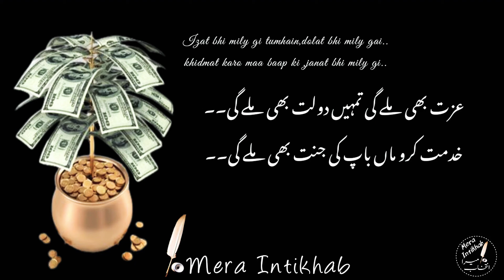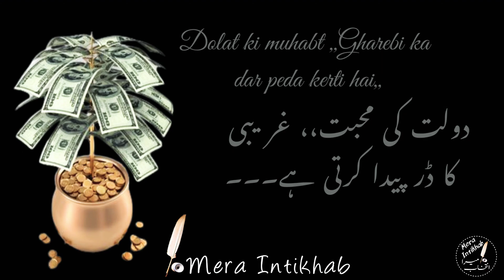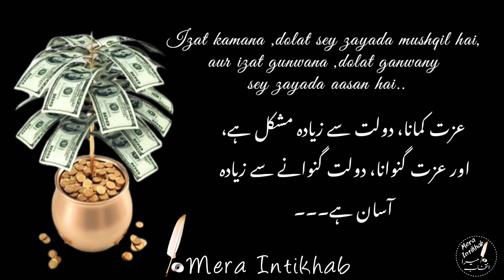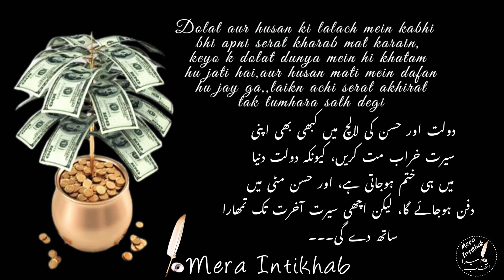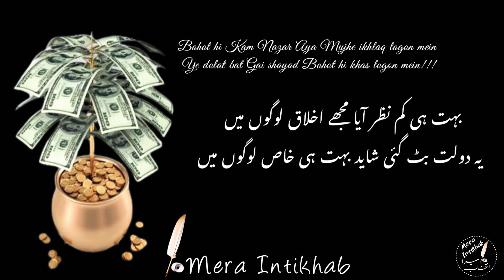Doulat 16 Best Urdu Quotes || motivational quotes || best urdu poetry and quotes